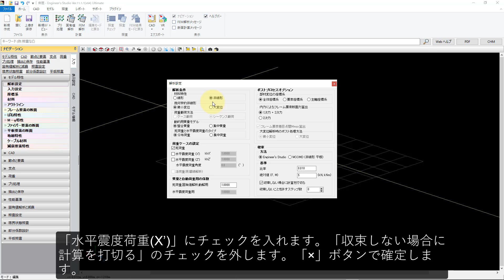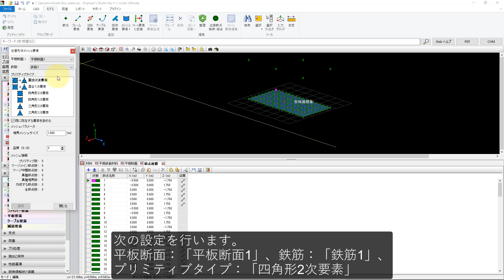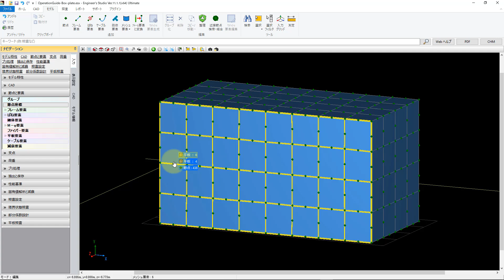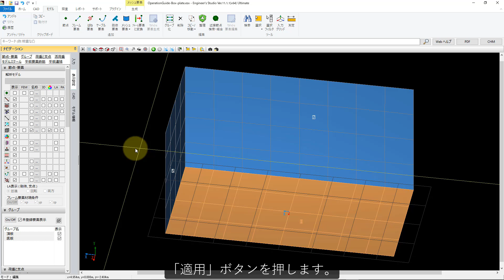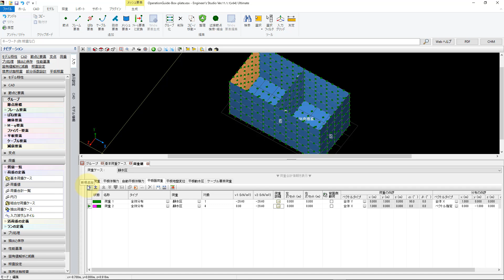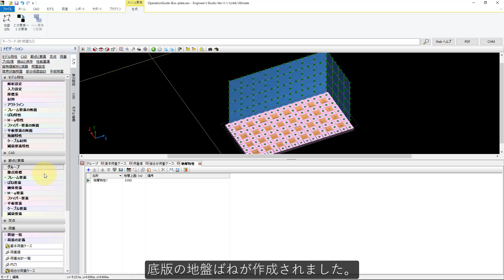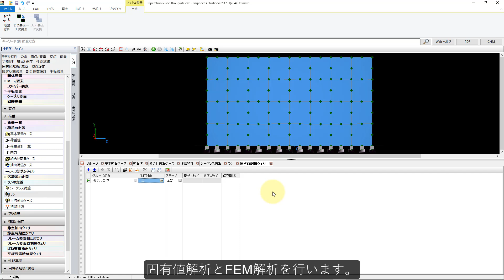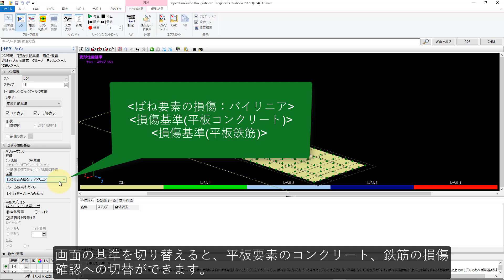Engineer's Studio(R) Ver.11 操作ガイダンスムービー(平板の非線形解析)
3次元積層プレート・ケーブルの動的非線形解析が行える「Engineer's Studio(R) Ver.11」(平板の非線形解析)の操作ガイダンスムービーです。